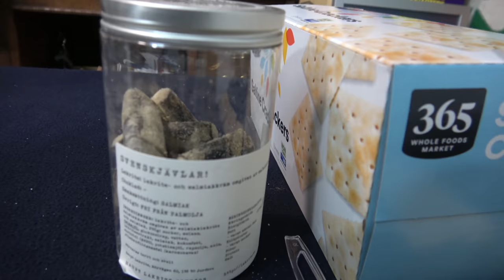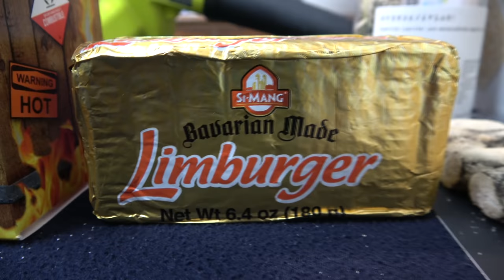The Gauntlet Challenge | L.A. BEAST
L.A. BEAST

BAck in 2012 as L.A. BEast was slinging cases of beer at his "real Job" as a beer salesman in Brooklyn, NY, he would always be looking at his facebook & youtube on the job to pass the time. Making Youtube videos as a side hustle at that time, the L.a. Beast would always scour the internet for new ideas and one day...he came across what was a rare first example of the "GAUNTLET CHALLENGE" posted by Canadian Youtuber TheTrevistabomb.
  Trevistabomb took a whole bunch of popular EATING internet challenges that were going viral at the time and basically combined them all into one GIANT CHALLENGE.
A GAUNTLET CHALLENGE test's a humans abilities to take on multiple food items that cause different bodily reactions...touching all of the senses, and those who are brave enough to try & Succeed?
Those Humans become legends.
But those who are brave enough to try & EPICALLY FAIL???
   Those Humans are just as legendary.
Thank You for your continued support and of course...

"Five Armies" "taps v2" "easy lemon" "long road ahead" "perspectives" infinite perspective" "private reflection" "americana" "crossing the divide"